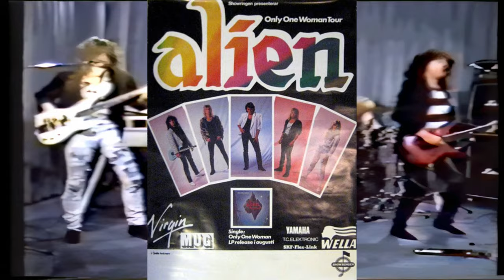ALIEN (SWE) - Feel the Love (Polar Session Outtakes 1988) RESTORED VIDEOCLIP HD HQ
VIDEO: TV-Recorded FEEL THE LOVE, demo version of the song "Feel My Love" from the self-titled album by swedish rockband ALIEN. The song was later changed during the recordings in Los Angeles 1988 (US MIX). Thanks to Jim Jidhed for videorecord
AUDIO: FEEL THE LOVE (Tony Borg, Toby Tarrach, Jimmy Wandroph, Ken Sandin, Jim Jidhed, Pam Barlow & Janet Minto). Recorded by ALIEN band at Polar Studios, Stockholm, Sweden (1988)